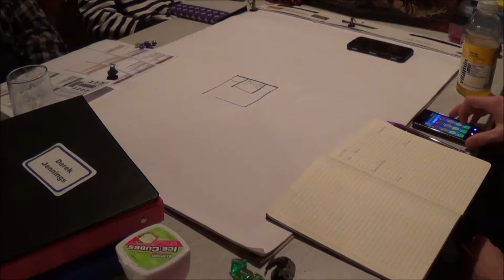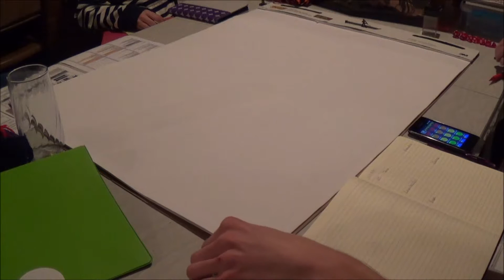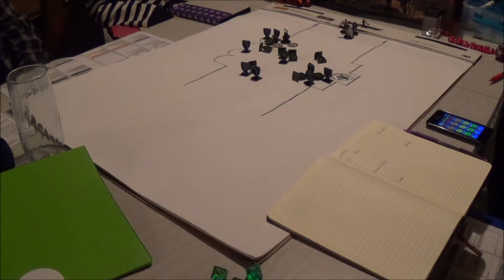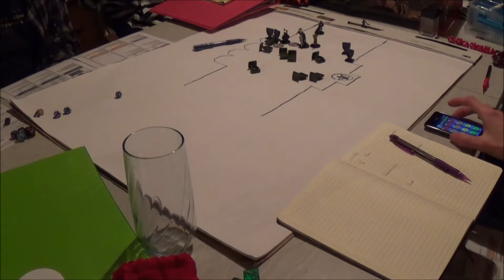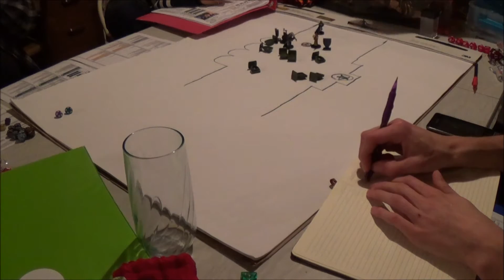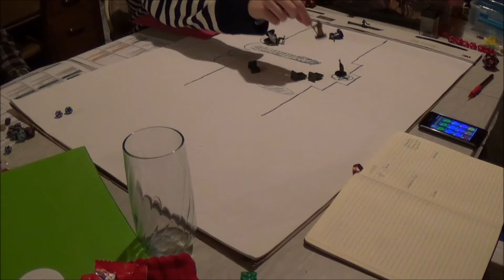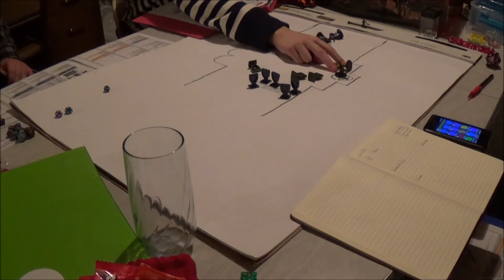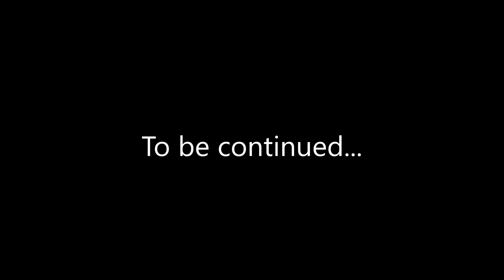D&D 4e | The Illuminators E24: Stonefang Pass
With the bridge of terror now behind them, and Drail and Zurin substituted in for Tetsu, the Illuminators have at last made their way to the entrance of Stonefang Pass. Upon entering the tunnel, they find the bodies of several dwarves being feasted upon by stirges. Nothing too complex, right? ...right?

Played using the Dungeons & Dragons 4th edition ruleset.

Session recorded November 29th, 2015.